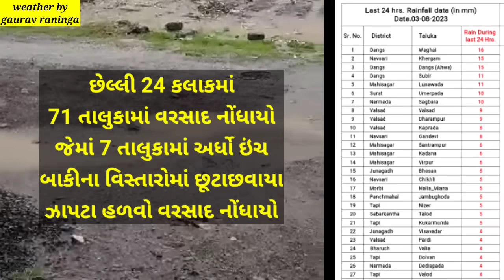ડિપ્રેશન સિસ્ટમ આગળ વધી | આજે ગુજરાતમાં આ જિલ્લાઓમાં વરસાદ ની આગાહી | weather by gaurav raninga